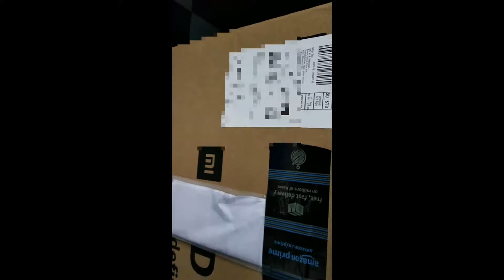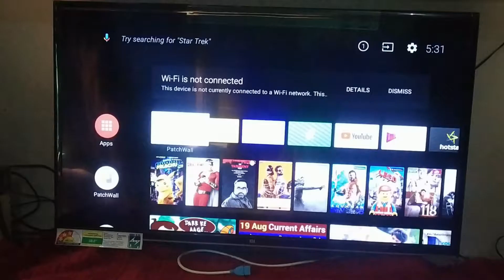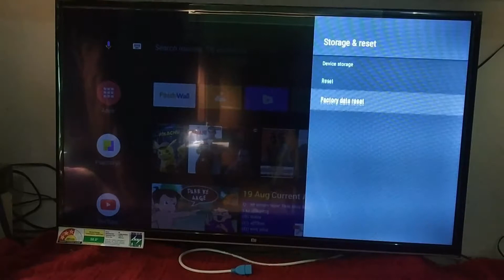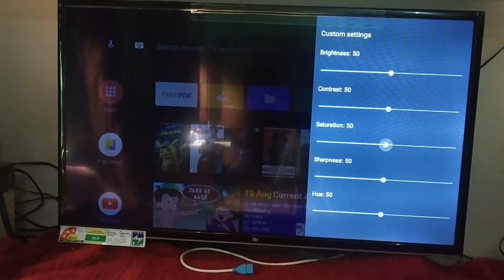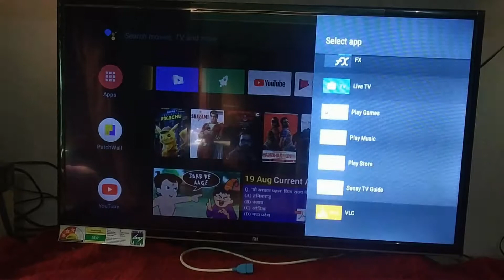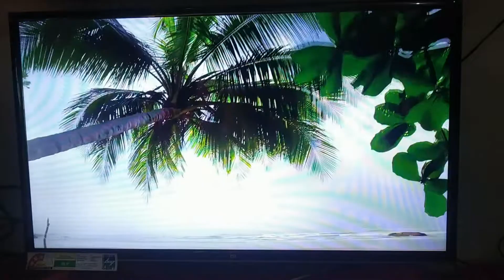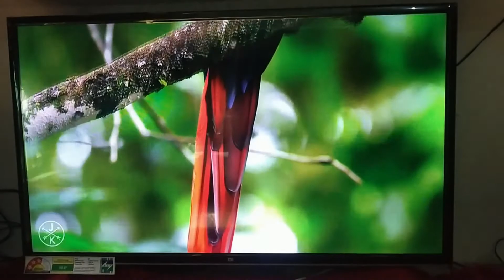MI LED TV 4C PRO 32 INCH UNBOXING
MI LED TV 4C PRO 32 INCH UNBOXING, UNBOXING OF MI LED TV 4C PRO,ORDER FROM AMAZON

FOCAL SENSE 100SI EARPHONE

SIMPEX VCT 691 TRIPOD

GORILLA TRIPOD

F GEAR BACKPACK

WAKEFIT MATRESS
NIKON CAMERA
CANON dSLR
SMART WATCH
Hard disk
BLDC FAN

Boya BYM1
BLUE SNOWBALL MIC
SIMPEX TRIPOD